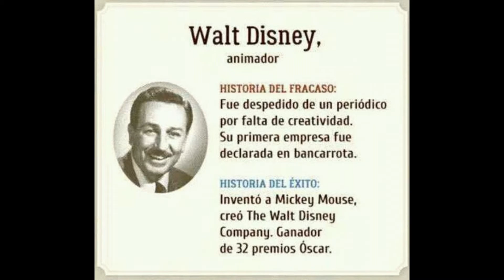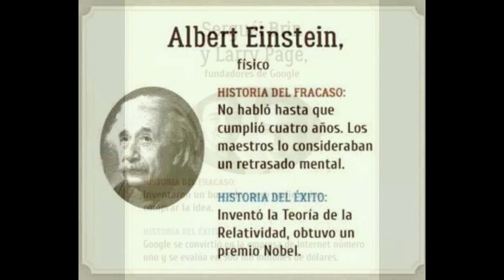APRENDE CÓMO LOGRAR EL ÉXITO. "LA PERSEVERANCIA TERMINA POR GANARLE A LA INTELIGENCIA". Vídeo 38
En esta oportunidad el profesor explica la importancia de tener una actitud "PERSEVERANTE".  Nos recuerda la frase que dice: "Con el tiempo la perseverancia (al igual que la disciplina ), termina por vencer a la inteligencia"
“Nuestra recompensa se encuentra en el esfuerzo y no en el resultado. Un esfuerzo total es una victoria completa” (Mahatma Gandhi)

On this occasion the teacher explains the importance of having a "PERSEVERANT" attitude. It reminds us of the phrase that says: "Over time perseverance (like discipline) ends up overcoming intelligence"
"Our reward lies in the effort and not in the result. A total effort is a complete victory "(Mahatma Gandhi)